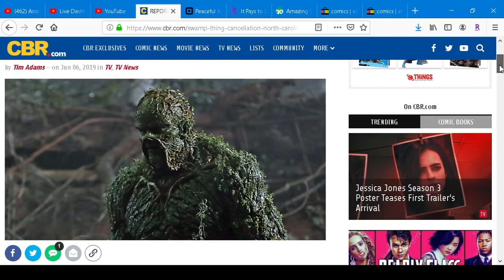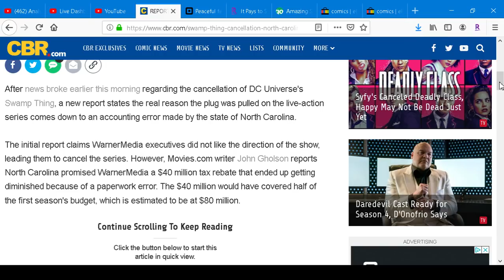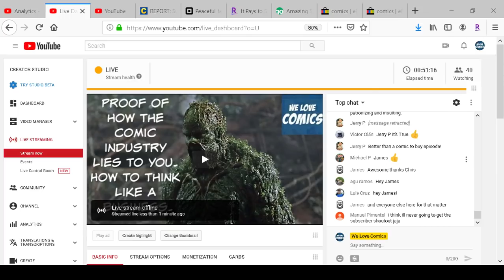How easy to spot how they lie to us. How to Think like a corporation...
To take advantage of the Trial Graders notes on the back of your PGX slabs, you MUST be a subscriber to my channel, & use the following code on their order forms  WELOVECOMICSGRADERSNOTES.. There is a $5 per book.
Make sure you indicate on the order form that you want to add the graders notes on your slabs.

 Send to :
Bellissimo spa
C/O Chris @ Peaceful Feelings
 4504 sunrise hwy

 Comic book packages for sale Selling some of my multiples to help me and the wife move to a warmer (And cheaper) state.
Platinum package - 20 comics for $5,000 (plus S&H) Averages to $250 per comic (Some will be worth higher and some lower).
Canada - $76.00 ($65.00 extra for each additional package) $40 to ship to Canada if you order the Gold or Platinum package ( I will pay the rest of the cost as a thank you).

Send payment via paypal (Do NOT send Friends & family) to Make sure you include your address, which packages you wish to order (Plus any additional packages), plus Shipping costs...
 If you have a preference between Marvel or DC, please indicate that when ordering and I will make sure I send the company you prefer. If there is no preference, I will send a mixture. I cannot guarantee specific comics though.
If you cannot or do not have Paypal, you can send a money order or CERTIFIED check (Checks take 7 days to clear so keep that in mind when ordering).
 *ORDER 5 OR MORE OF ANY PACKAGE, I WILL ADD EXTRA COMICS AS A THANK YOU...

To check out or to order my comic book mystery boxes, just click on this then go to the comic book section ( near the very bottom) & each package will be there.